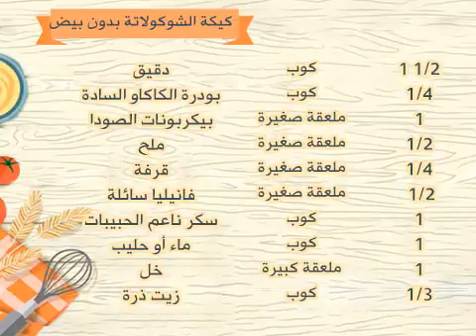أسهل وصفة شوكليت كيك بدون بيض 🤗